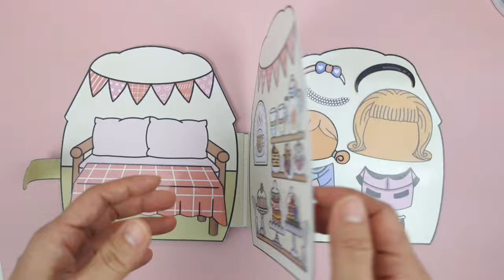DIY paper doll and dollhouse, Mum and daughter in tearoom play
You can find my printable paper doll